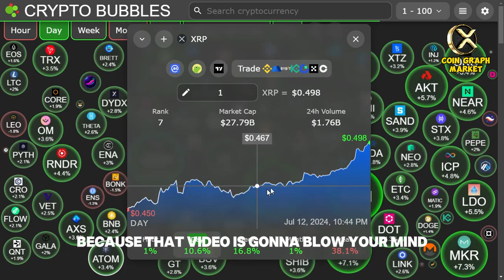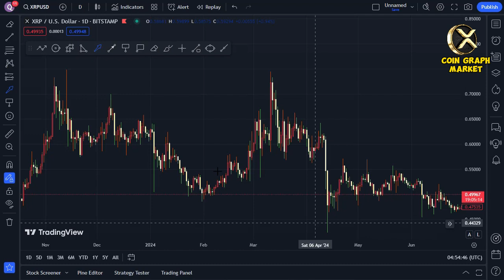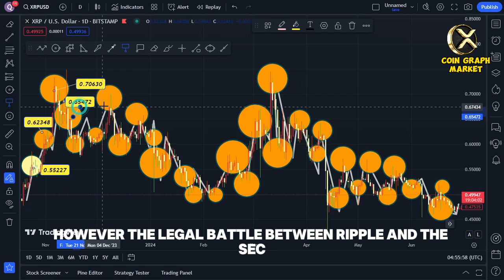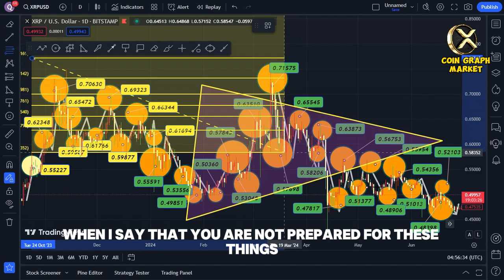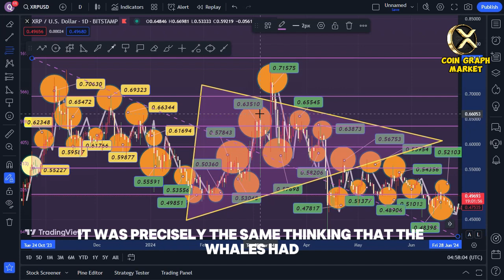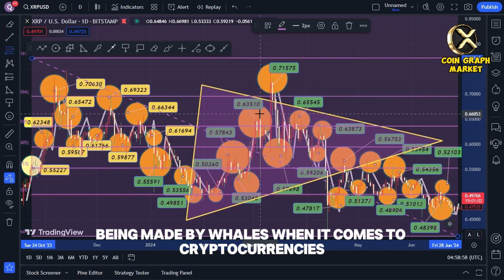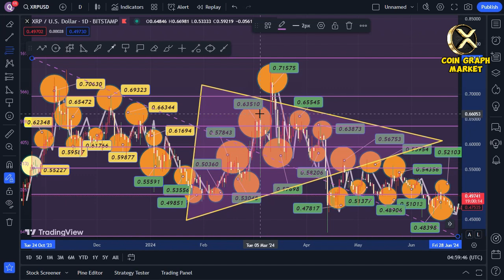SEC EXPOSED!!! $9,994 GUARANTEED BY CEO !!! - RIPPLE XRP NEWS TODAY